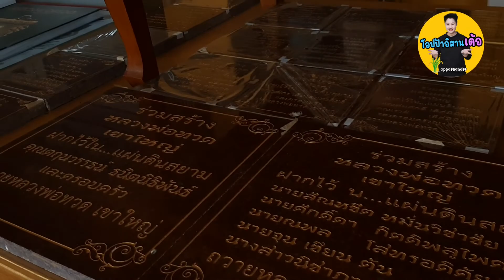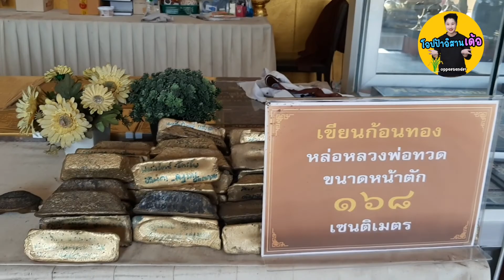ไหว้หลวงปู่ทวดองค์ใหญ่ที่สุดในโลก เขาใหญ่ | ทำบุญ เที่ยว เที่ยวเขาใหญ่ เที่ยวโคราช เที่ยวอิสาน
🚩Live สอนฟรีทุกวัน จ พ ศ ส อา
9.30 ที่ Tiktok
18.00 ที่ เพจ โอปป้าอิสาน และ Tiktok

14.30 ที่ Youtube ทุกวันอังคาร

✅Blockdit